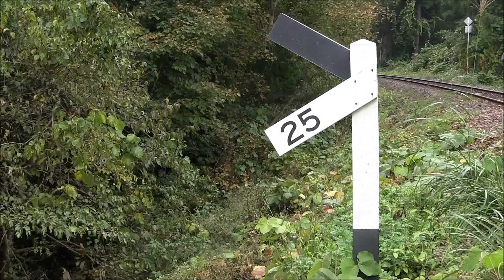蒸気機関車・SL只見線紅葉号・C11325試運転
２０１３・１０・３１・会津只見線の試運転、郷戸ー滝谷・古屋敷
坂本ー塔寺